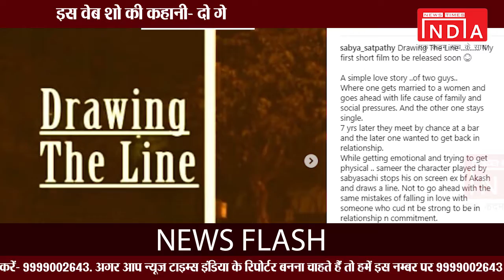वेब शो में 'गे' के रोल में दिखेंगे 'बिग बॉस 11' कंटेस्टेंट सब्यसाची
'बिग बॉस 11' कंटेस्टेंट सब्यसाची सतपथी तो आपको याद ही होंगे. इस रिएलिटी शो में सब्य साची 'सैबी' के नाम से प्रसिद्ध हो गए थे और उन्हेंफ अक्सभर किचिन में ही देखा जाता है. पेशे से फैशन डिजाइनर सब्यमसाची घर से निकलने के बाद कई फैशन शोज में भी नजर आ चुके हैं. अब खबर आ रही है कि एक नए वेब सीरियल 'ड्रॉइंग द लाइन' में सब्य साची 'गे' की भूमिका निभाते दिखाई देंगे.